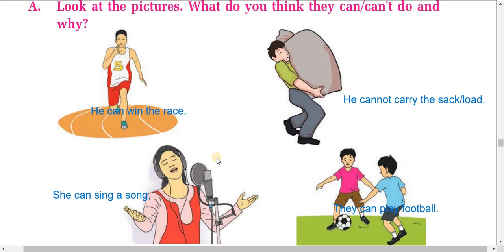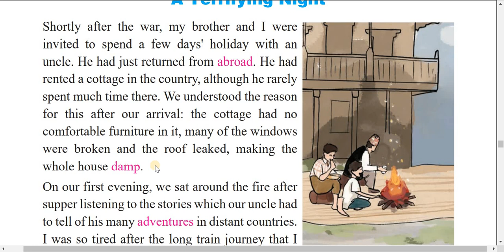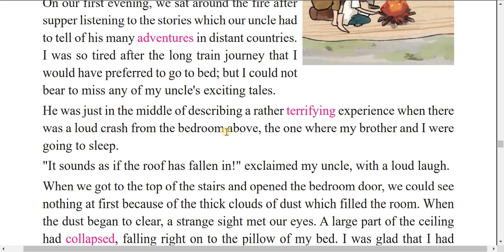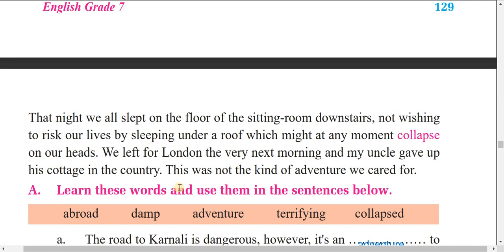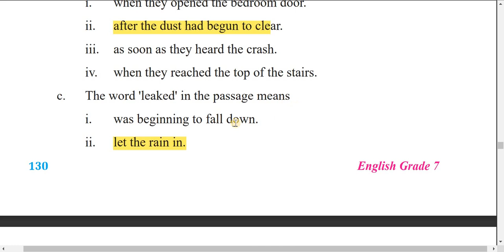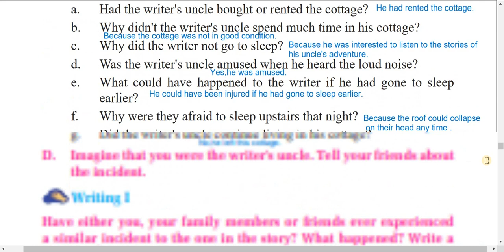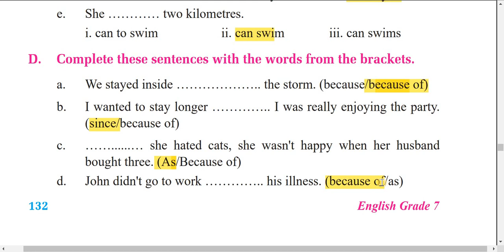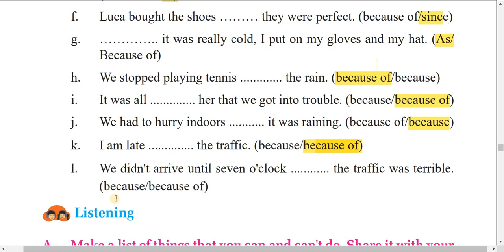class 7 English unit 13/exercise/grade 7 English chapter 13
class 7 English unit 13/grade 7 English guide